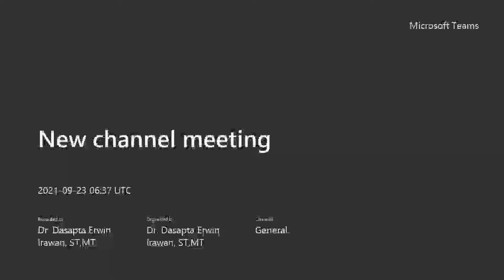9' - Tentang skripsi dan sidang bidang hidrogeologi